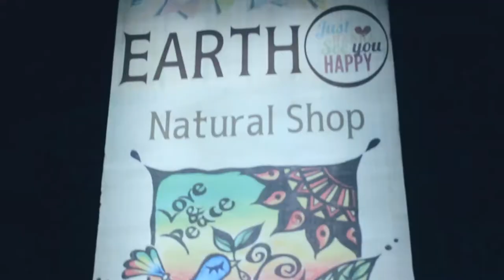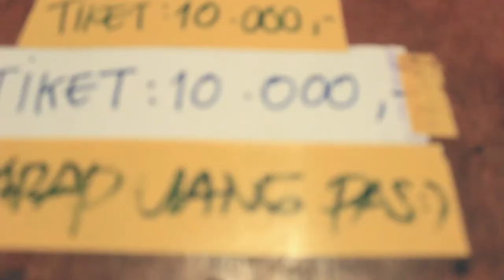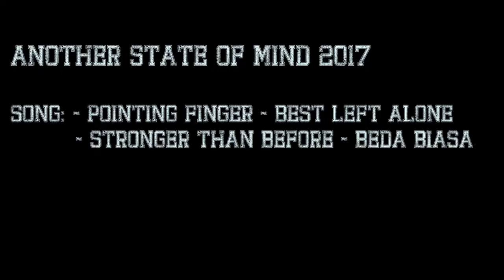YOUTH SPIRIT FEST #3 - @EARTH CAFE YOGYAKARTA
YOUTH SPIRIT FEST #3
Regenerasi Atau Mati !!
11 February 2017

Perform:

- Tension (Jakarta)
- Balas Dendam
- Nextround
- Society Rampage
- Never Knock Out
- Blow Off
- Hand Over
- Since KO
- Cherrybull
- One Step Behind
- See It Through
- Killed On Juarez
- Street Minor
- Strong To Fight
- Break Inside
- Set Your Ground
- Reason To Die